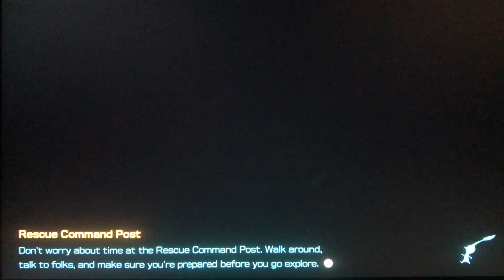Two Emperors & an Empress | Pikmin 4 Blind #12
I delve deeper into the Kingdom of Beasts, facing a pair of familiar bosses.